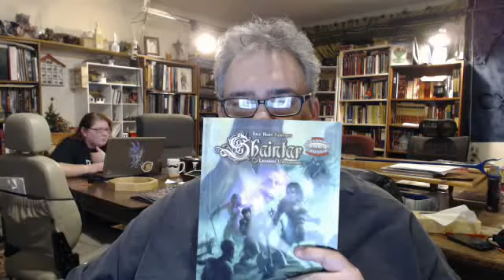The Big Irish Vlog - "Unleashed and Savage Mojo News, and More Story Time"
Welcome to the Big Irish Vlog of 03/10/2014

* More Legends Unleashed news - at long last, the SNAFU for the Softcover's been resolved. Even better news - the Hardcover Premium version proof is on its way to the Silver Unicorn Pub. Once I put eyeballs on it and ensure it's good to go... well, we're good to go. I expect that to happen any day now.

* We've just started the serious planning for the Big Denver Move. I have something rather cool planned, which will engage the entire gaming community of Denver in helping us get out there. One of the best parts about our move is the incredibly awesome person and dear friend of ours who is also moving there. In fact, we're planning to get a place together. I am speaking of rising legend Ross Watson, he of Dark Heresy, Star Wars, Accursed, and much more fame!

* In the Savage Mojo part of my universe, there's quite a bit going on. The first of the Continuum Editions of the various products is up on DriveThruRPG, with much more coming. The discussion about and development of the Suzerain Continuum continues, and I am serious stoked about combining the OmniCosm concepts we developed into the fantastic Suzerain multiverse.

-- Three Sages Games are representing Savage Mojo at ConQuest Sac in Central California later this month. Meet our own Heidi Levin, as well as Curtis and Sarah Lyon there!

* This weekend, we got into another Shaintar campaign I'd not run in a while - "Hometown Heroes." It's the game I specifically created for Samantha (AKA Spawn) to play in, way back when, and it's gained quite a life and depth all its own. Heck, she retired her first character from it (Jenessa, who reappeared in the previously-discussed "Days of Crimson and Fire"), bringing in Korra the druidess and her Soul-Bright wolf familiar, Lyconea (who, by the way, holds the rank of Corporal in the Rangers). Story time...

Sean Patrick Fannon, creator of Shaintar, RPG industry veteran, and Chief Everything of Evil Beagle Games, expounds regularly about stuff he is into and stuff he feels like sharing... which could be pretty much anything.